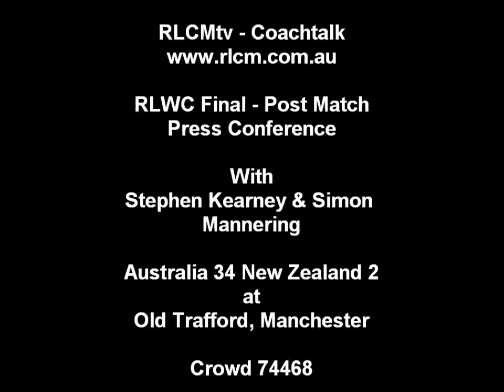RLWC Final - Stephen Kearney and Simon Mannering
RLWC Final at Old Trafford